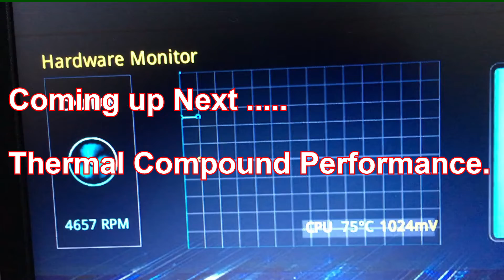Coming up next, Thermal Compound performance experience.